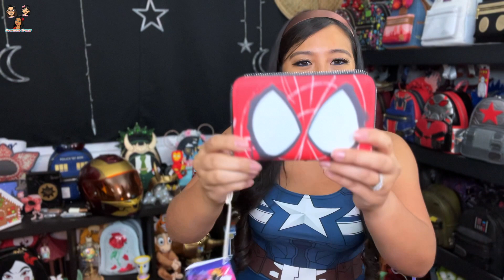Loungefly.com restock haul | Loungefly Mini Backpack review #99 | Nguyening Smiles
Hello and welcome [back] Nguyeners!

Join us today for our 99th Loungefly review video, featuring items from a recent small restock on Loungefly.com: the Armorer mini, Spider-Punk & Moon Knight wallets.

Make sure to take a quick look if there were any random bags that you wanted to grab.